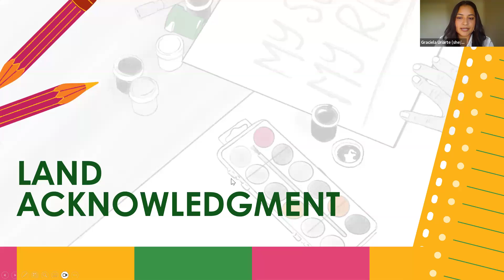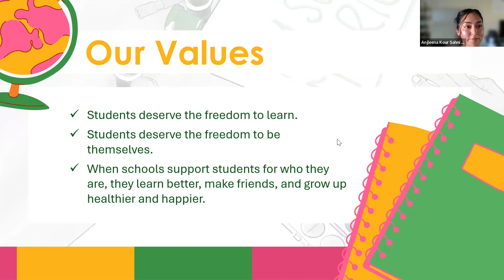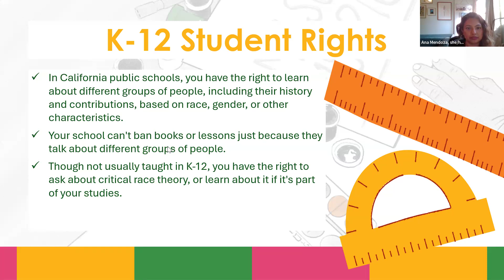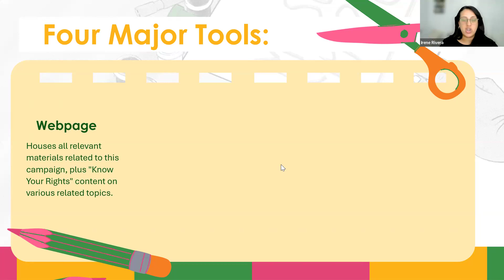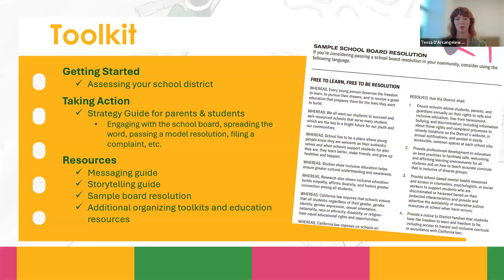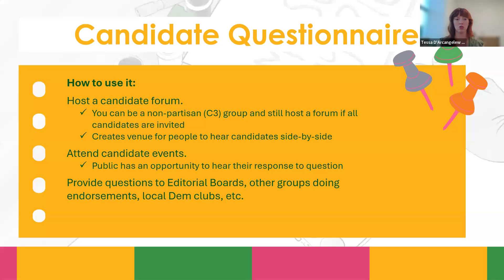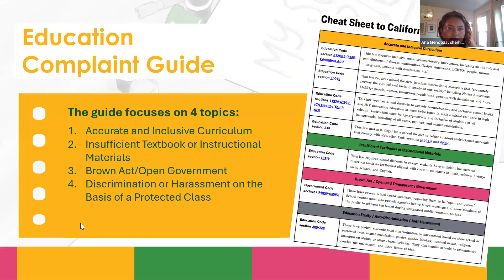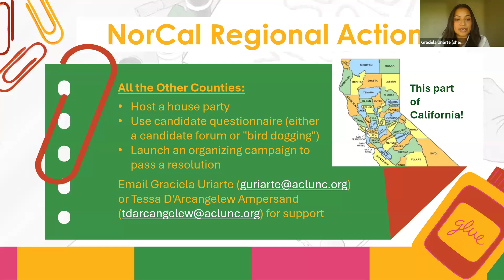Free to Learn, Free to Be Campaign and Toolkit Launch for California Schools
In this webinar, ACLU staff will lead you through the launch of the Free to Learn, Free to Be toolkit and campaign. Join students, parents, and educators from across California to learn about tools and resources to support advocacy and organizing efforts that will protect the freedom to learn.

In some school districts, students and parents feel unwelcome because of who they are. In parts of California, school board members have passed policies that harm students, especially LGBTQ students, and are challenging protections put in place for students. A handful of extremists are trying to challenge some California schools and their efforts to create inclusive learning environments or lessons for historically marginalized student groups.

Here in California, we’re making sure that all students have the freedom to learn. Every young person deserves a great education that prepares them for a bright future. That includes students of all races, backgrounds, sexual orientations, and genders.

When we focus on protecting the freedom to learn, we have the power to join together to demand better government funding for our schools, so that all students can attend safe, welcoming, and well-resourced schools.